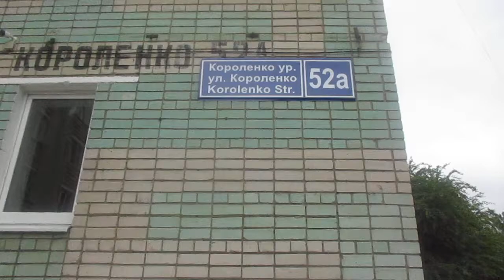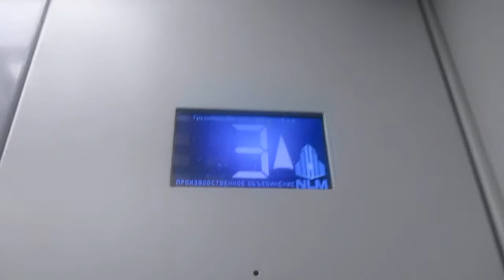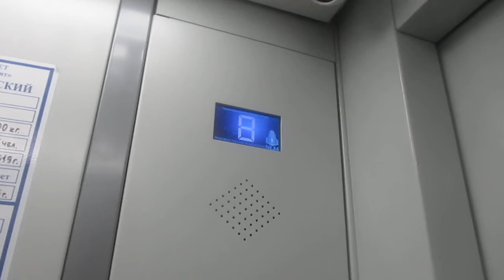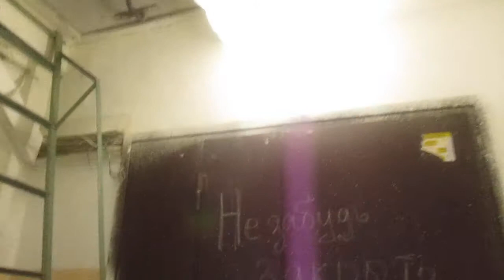Лифт NLM Работает с 10.2019 Проект дома 164-80-4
Адрес Казань улица Короленко 52А